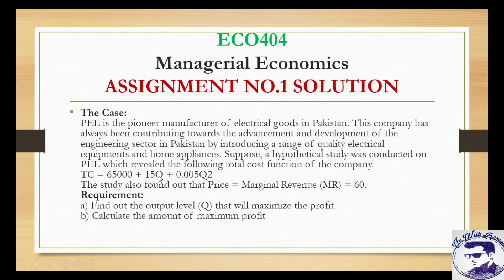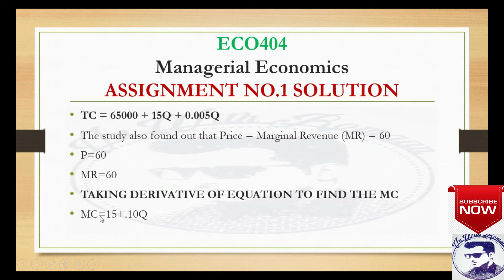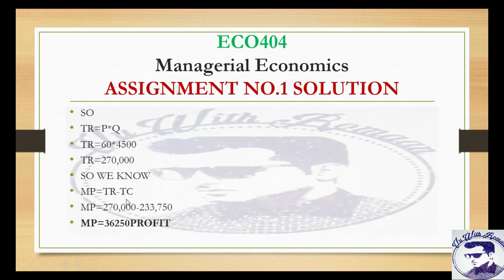MANAGERIAL ECONOMICS (ECO404)-ASSIGNMENT NO.1 SOLUTION SPRING 2021//VU SOLUTIONS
CELL NUMBER
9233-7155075